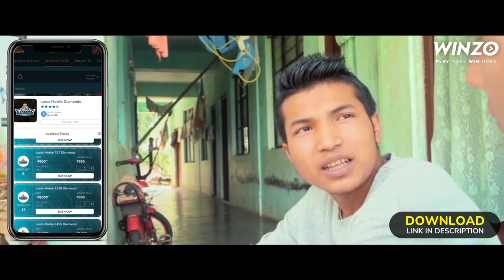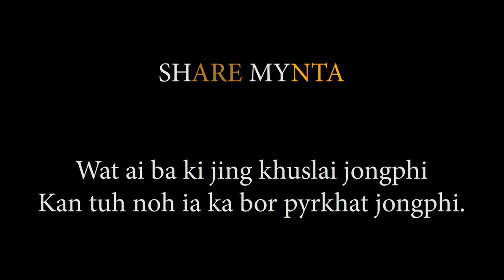Phi donkam Ban Don Marwei!!! // Motivational Video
India's best gaming platform WinZo where you can play 70+ games and can win thousands of prices each day.
Here FreeFire & COD mobile types games tournaments also you can play.
 Here Winzo World War game have tournaments where either you loose or win you can earn Lakhs of rupees so playing games is important because first 2 games are absolutely free here Winzo have "winzo store".
Winzo store where "free fire", "lords mobile", Minecraft types games currency you can buy at highly discounted rate.

And from WinZo Wallet the winning amount you can easily withdraw through PayTm,  UPI & in bank account too.
So what are you waiting for . Download WinZo from the link given above👆 and get Rs 50bonus

Store all

Camera Sony
Tripod (Stand DSLR)
Condenser Microphone
Hard Drive
My Mobile Oppo
Studio Monitor

Clothes..

Shoes..
Men Shoes
Men Shoes2
Girl Shoes
Girl shoes2